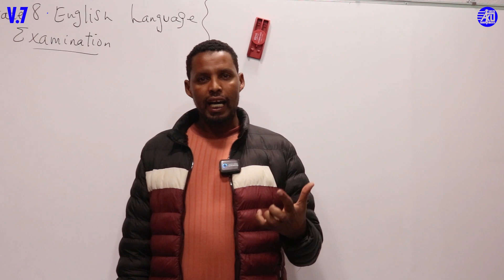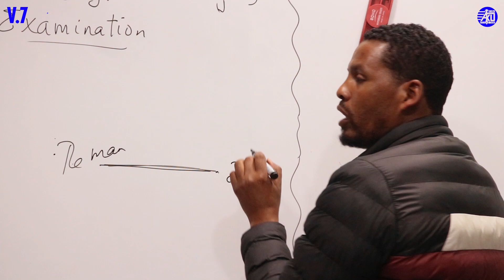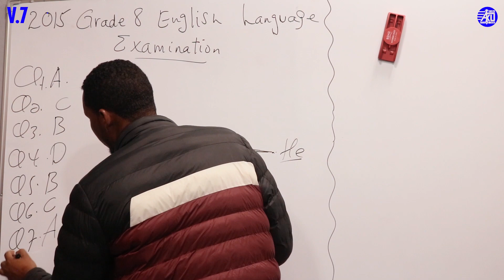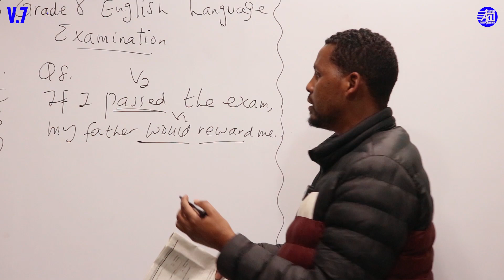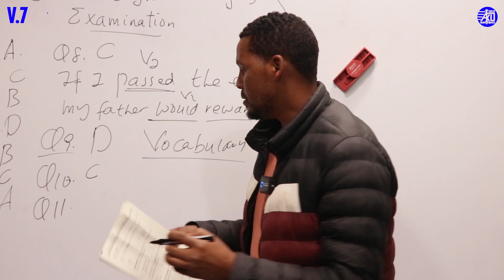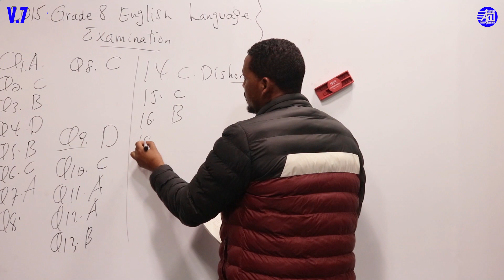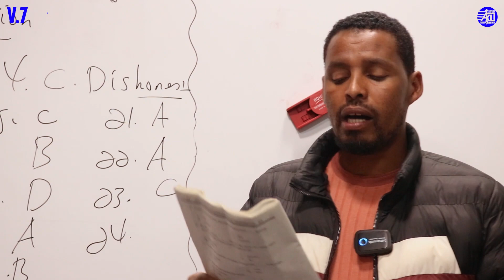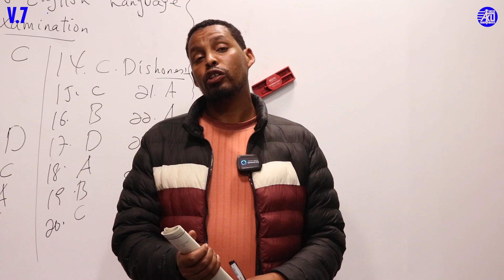07_Grade 8 English Language Examination part 1 | #2015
Aku English With Oromic Afaan Ingiliffaa karaa salphaa ta'ee fi hawataa ta'een akka isiniif galutti kan isinii qopheesseedha. hordoftanii akka irraa fayyadamtan Abdii qaba. a fast way to learn english is here for you.